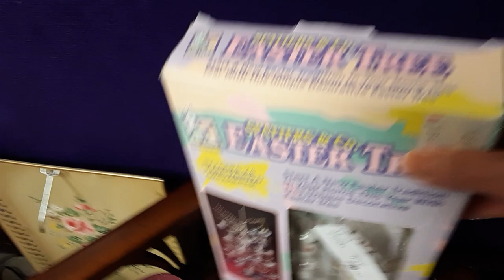KE55 vintage booth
Short vid of my antique/antique booth.got interrupted  by a phone call...